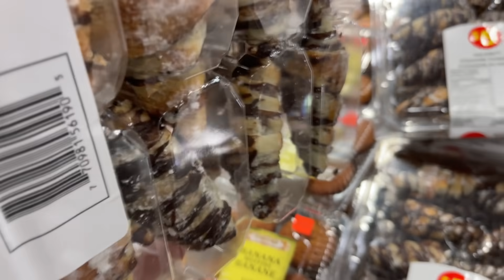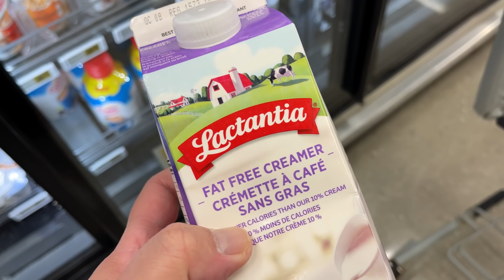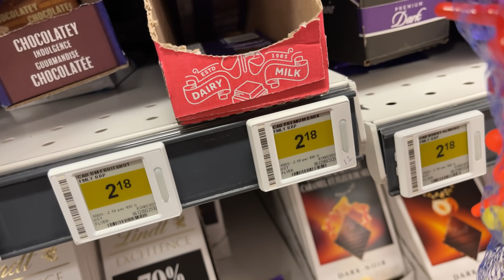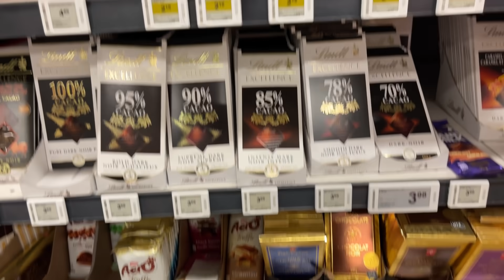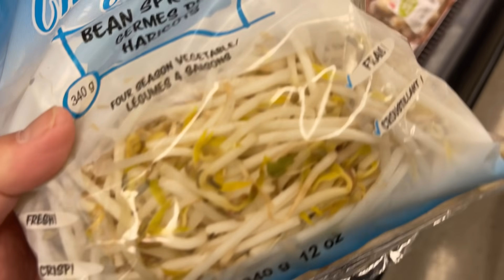DAUN2 SUDAH TAMPAK MENGUNING, WINTER SDH DIDEPAN MATA.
Salam Panda,